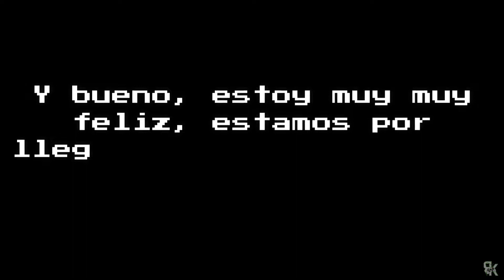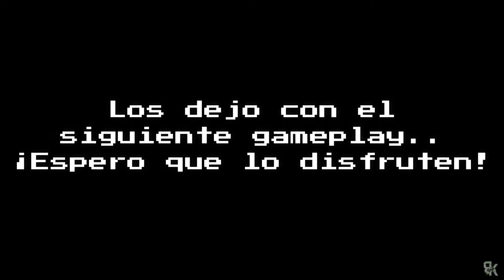¿BYHUNTEX JUGÓ EN MI CUENTA? | GAMEPLAY DIVERTIDO #9 | Creative Destruction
¡Hola chicos!

Lamento mucho no haber subido vídeo en estos días pero tenia otro proyecto en marcha.

Les traigo este nuevo, lindo, genial y divertidisimo gameplay que espero que les guste ;)

Mi Discord: RichardGames#3452